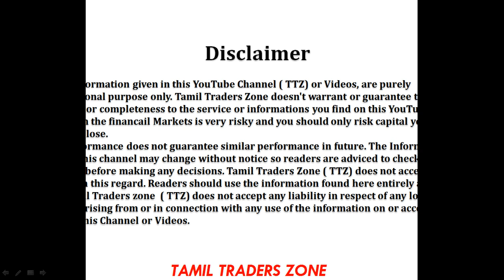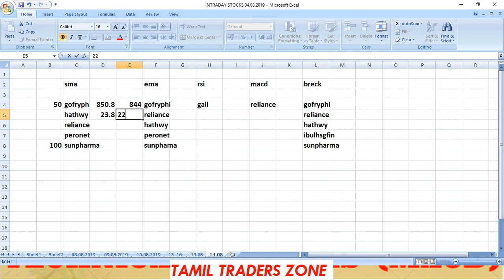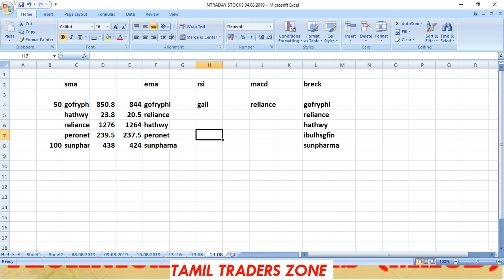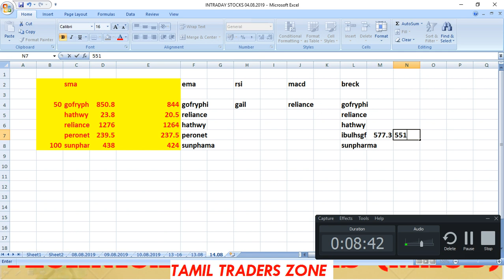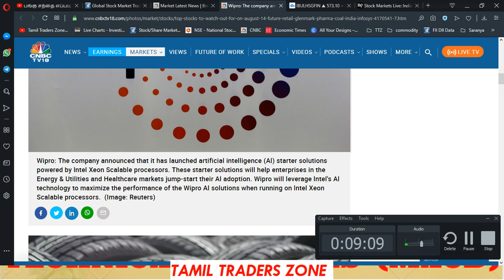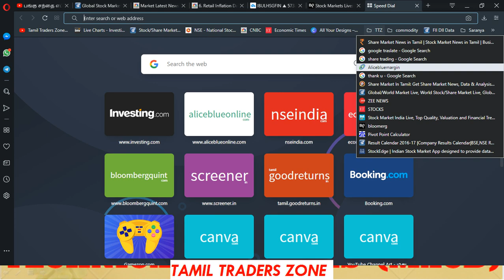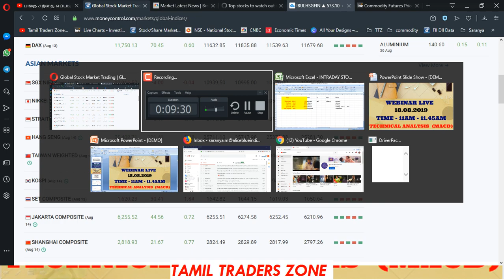14.08.2019 TODAY TRADING STOCKS LEVELS |TTZ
WEBINIAR  TECHINICAL ANALYSIS - MACD 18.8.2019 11AM - 11.45AM For Joining please register -